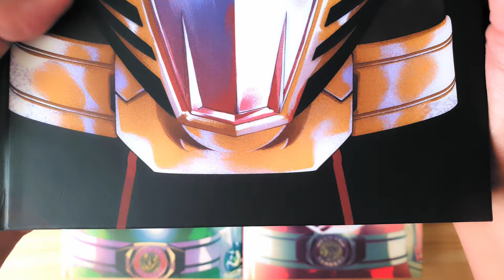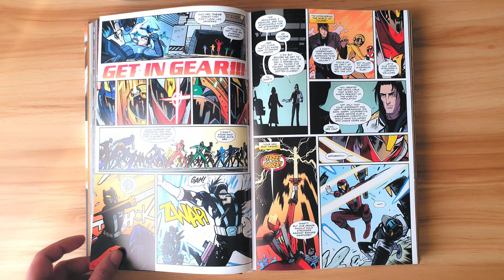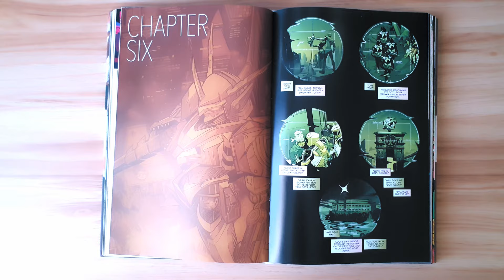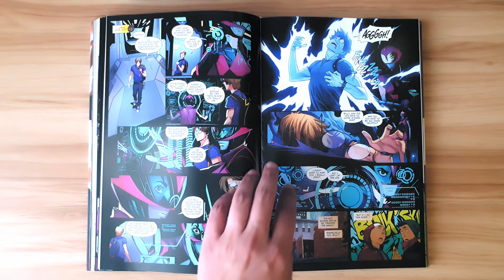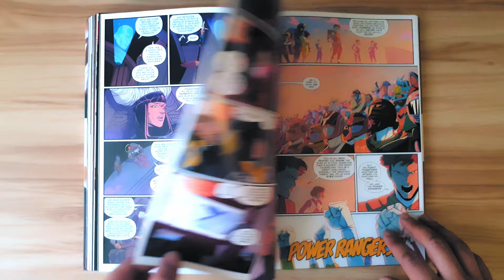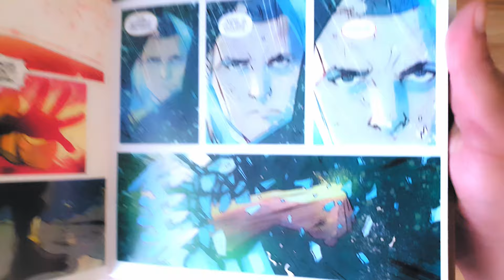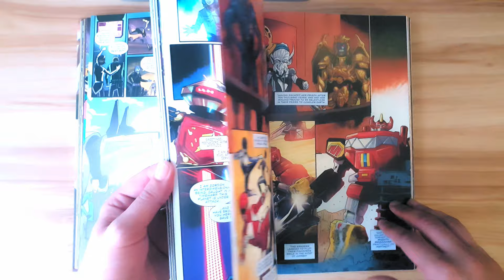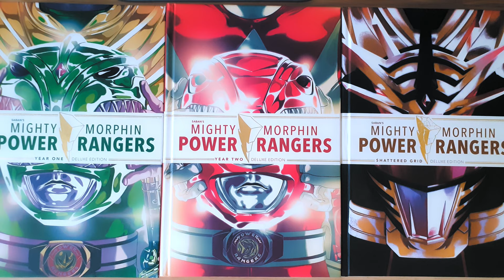Mighty Morphin Power Rangers Shattered Grid Deluxe Edition Comic Review (Spoilers)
Shattered Grid
Deluxe Edition
Comic Review
Spoilers)